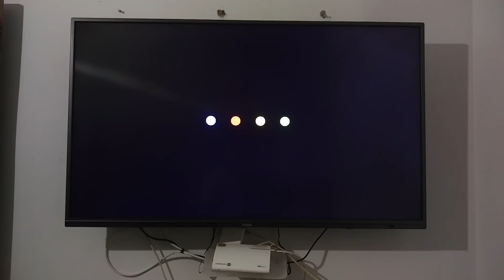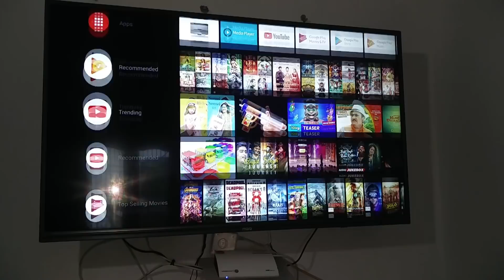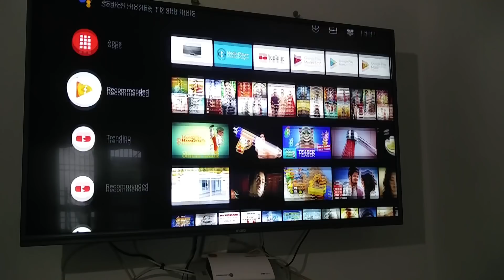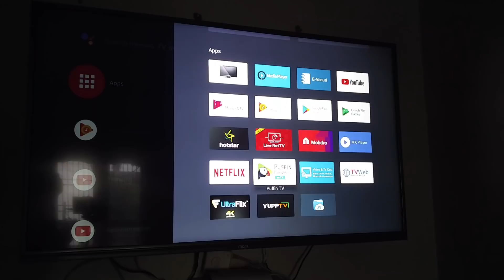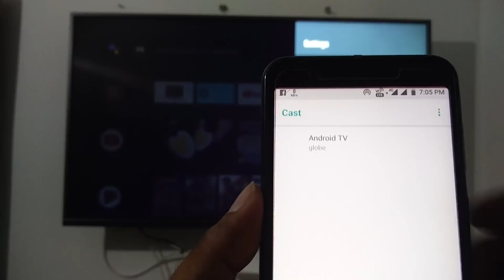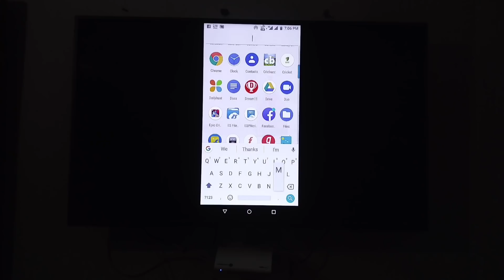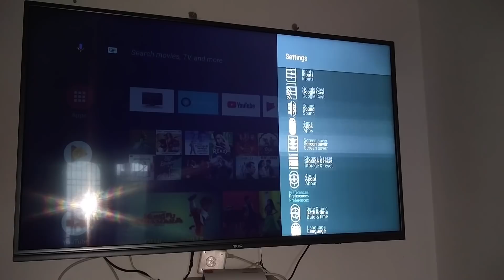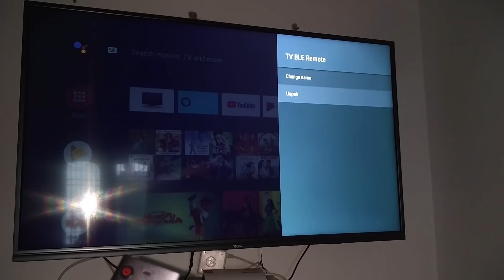(HINDI) Marq by flipkart.. 49Inch 4k UHD TV full review (price 34999)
Full review of Mark 49 inch 4k TV... It is very good TV in every aspect.. In rs 34999 you can't expect more than this.. It has built in Google assistant.. It works very fine.. Display quality is also really really good.. Processor and ram are decent in this price point..
Dhanyawad..